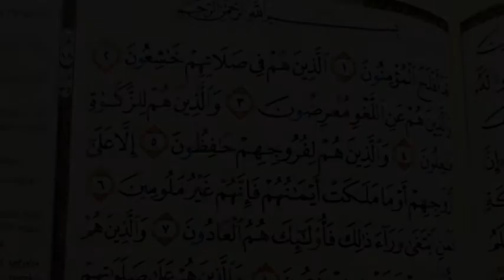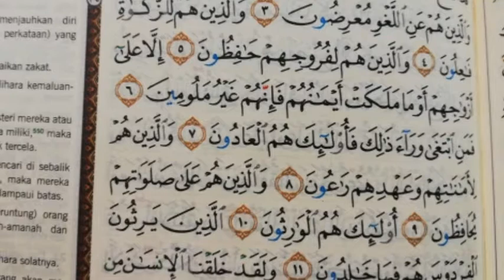Surah Al-Mukminun : 1-11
Dengan nama Allah, Yang Maha Pemurah, lagi Maha Mengasihani.

Sesungguhnya berjayalah orang-orang yang beriman,

Iaitu mereka yang khusyuk dalam sembahyangnya;

Dan mereka yang menjauhkan diri dari perbuatan dan perkataan yang sia-sia;

Dan mereka yang berusaha membersihkan hartanya (dengan menunaikan zakat harta itu);

Dan mereka yang menjaga kehormatannya, -

Kecuali kepada isterinya atau hamba sahayanya maka sesungguhnya mereka tidak tercela: -

Kemudian, sesiapa yang mengingini selain dari yang demikian, maka merekalah orang-orang yang melampaui batas;

Dan mereka yang menjaga amanah dan janjinya;

Dan mereka yang tetap memelihara sembahyangnya;

Mereka itulah orang-orang yang berhak mewarisi -

Yang akan mewarisi Syurga Firdaus; mereka kekal di dalamnya.